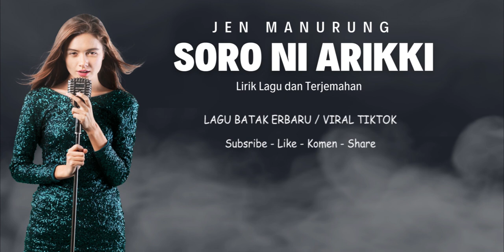SO RO NI ARIKKI - JEN MANURUNG (LIRIK & TERJEMAHAN) VIDEO MP4